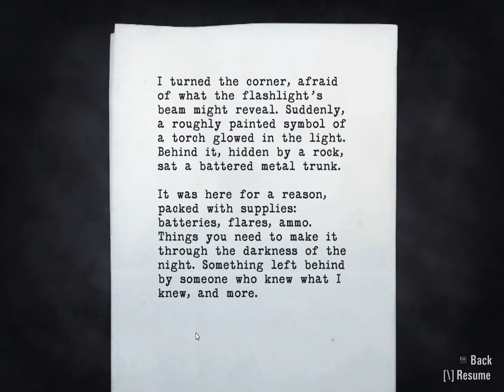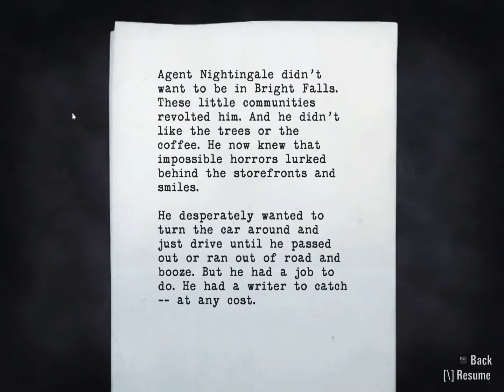Alan Wake - Walkthrough - PC Max Settings - Episode Two: Taken - Pt14